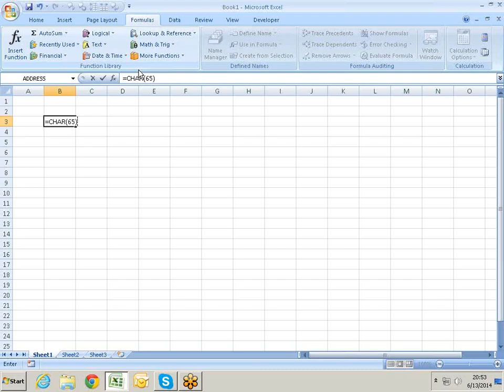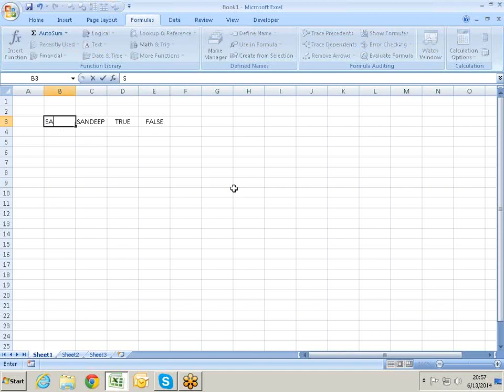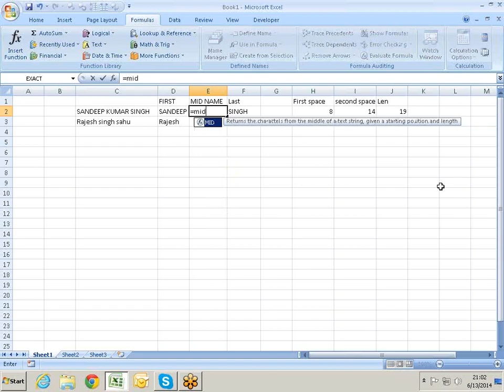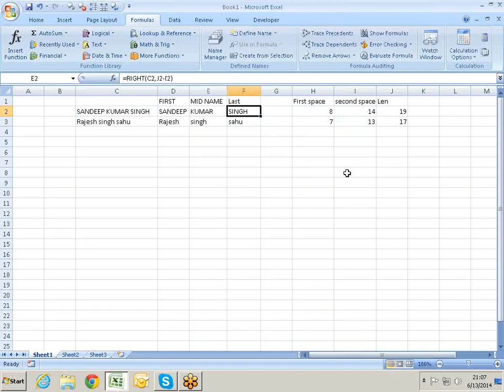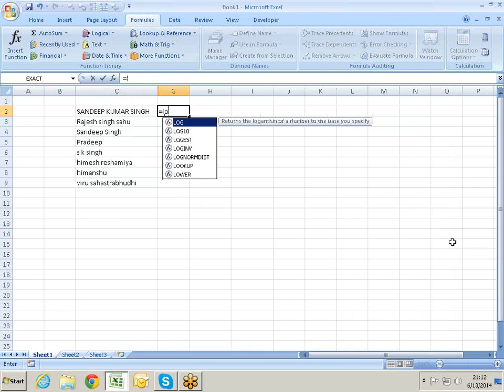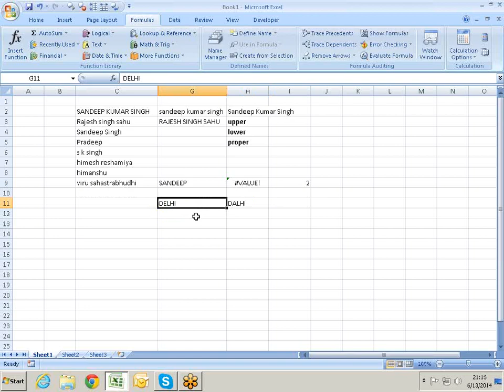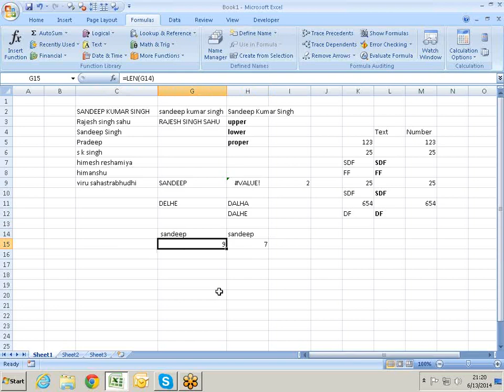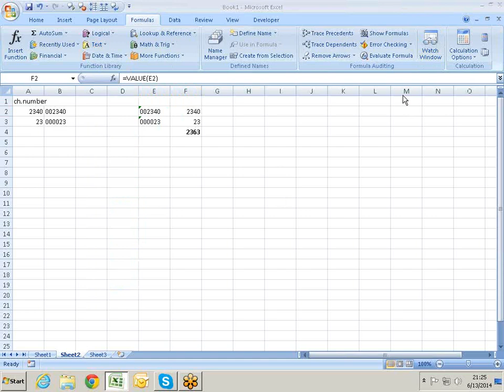Microsoft Excel Training